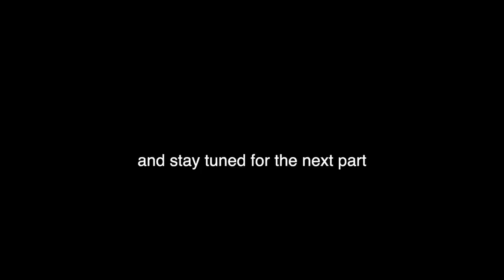OFF GRID Electrical Pt-1 || VANLIFE Community Service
In this video I layout and install the primary electrical components for my friend Emi's off grid home one wheels.  I share the plan and reasoning behind the installation, a couple tips, and some personal thoughts on the whole thing.  While this isn't a teaching video, I think it may help some of the DIYers out there and anyone considering this sort of thing for themselves.  I should mention that this topic is well covered on other channels and I have no intentions of shifting my focus onto this sort of thing.  It's just one of those community moments that I thought I could share with some of you.